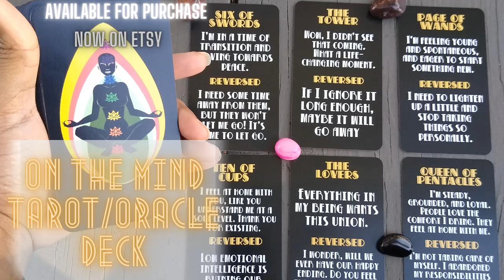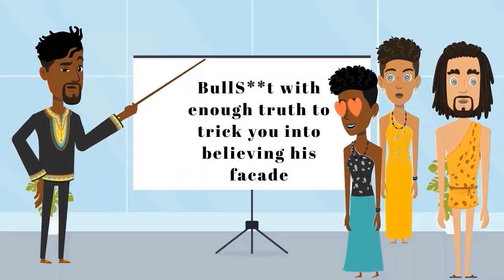Tarot | Neytiri aka Janae (After leaving)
Timestamps Below🔽

Timestamps Below🔽

✨Etsy Direct Link To Tarot/oracle cards

On my blog, You will find older readings. On my Podcast, you will find readings and more about me.

✨Intuitive Advice Will Be Coming Back Soon✨

Reviews from clients are on my IG

✨If you're interested in a reading Avalible on Etsy

A few people have reached out to gift me, so I decided to add my wishlist if you prefer to gift an object. These are only objects that will help me grow my purpose and Channel. Thank you.

Timestamps:
reading begins appx @30:45